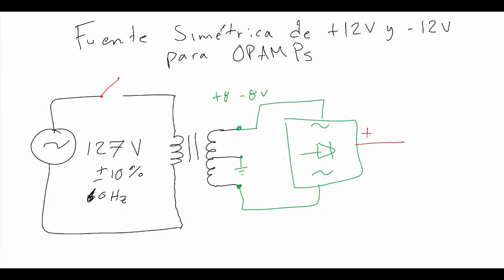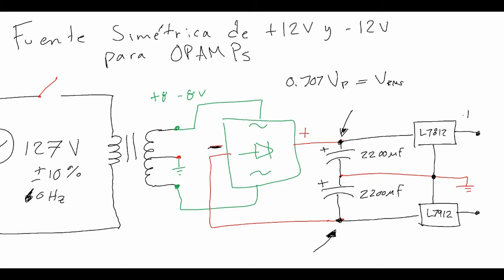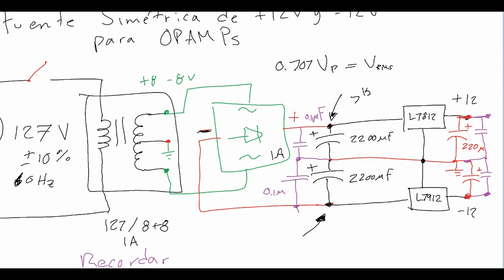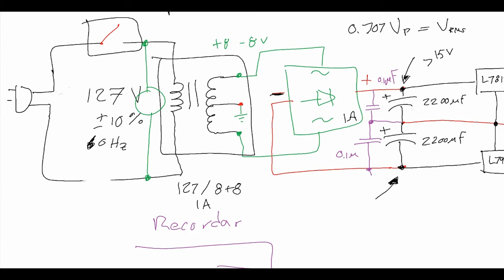Fuente de Voltaje simétrica fija +12 y -12 Volts para alimentar OPAMPs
Diseño simple de una fuente de +12 y -12 Volts para alimentar Amplificadores Operacionales.

Audio:
Bauchamp